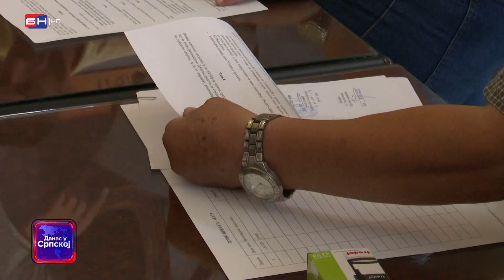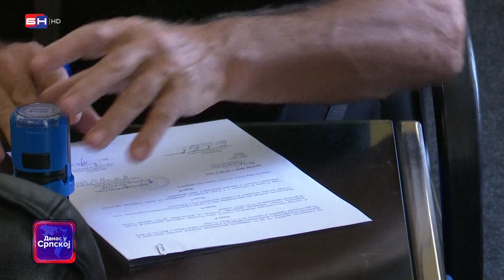Bijeljina: U gradskoj upravi danas potpisano 67 ugovora o finansiranju projekata udruženja građana